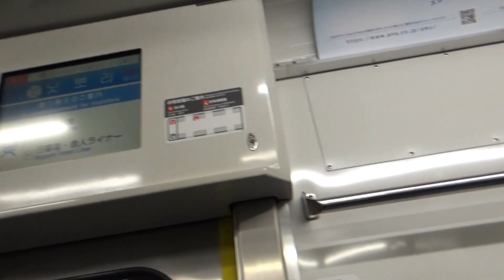京成本線 京成3000形3054F 京成高砂〜日暮里 車窓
所々モザイクやぼかしが入っています。苦手な方はご注意ください。